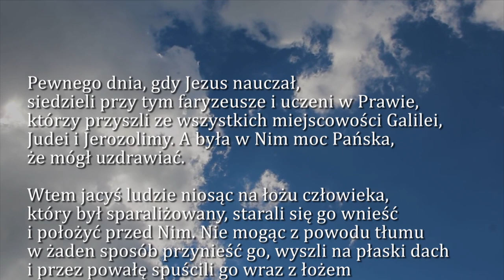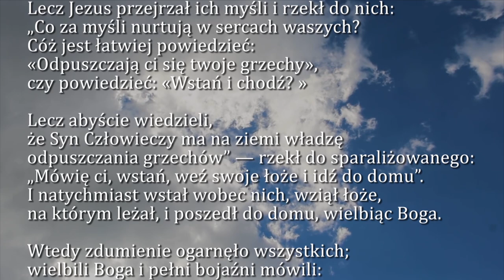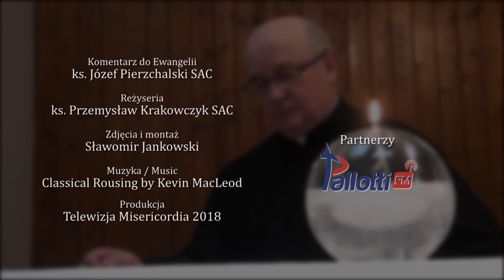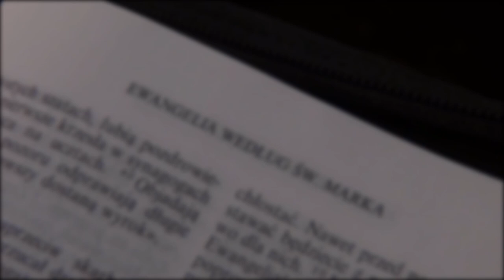Dobra Nowina na dziś | 10 grudnia - Poniedziałek, II tygodnia Adwentu